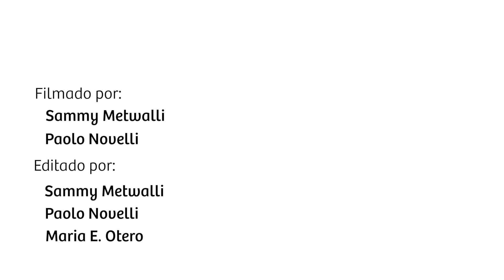Um dia em um minuto em Berlim, Alemanha | Expedia.com.br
Conheça mais sobre Berlim com este vídeo que a Expedia selecionou especialmente para você. E para comprar sua passagem, pacote de viagem ou reservar hotel mais barato em Berlim e só acessar